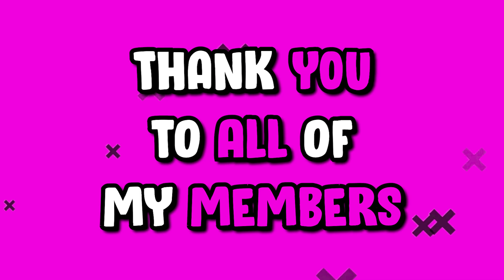"Smurf Cat Meme" We Live We Love We Lie 🤣 | VRChat Malaysia (Malay/English)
Enjoy this "Smurf Cat Meme" We Live We Love We Lie 🤣 VRChat video geng🤣.This is just a compilation of random moments of me and my friends in VRChat. I hope you guys will enjoy the video.

      like this channel? you can show your support by donating to this channel.

Do share my videos with your friends and families.
Let them know about my channel it really helps me a lot and I hope you guys enjoyed my videos😗